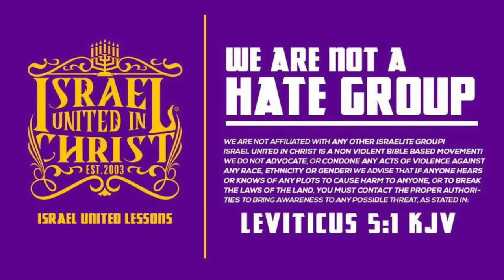The Israelites: Brother Says Everyone Can be A Jew